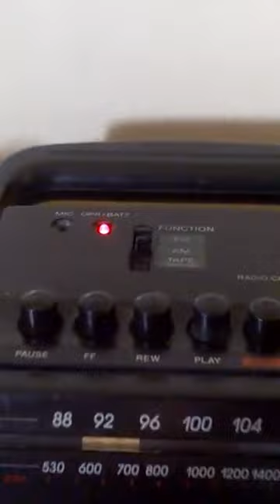Sony CFS-204 Radio Cassette Recorder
Check my other videos @Woodys_Hobbies

SPECIFICATION:
Power Source: 220 Volts 60Hz
Band: FM 88-108MHz
           AM 503-1700KHz